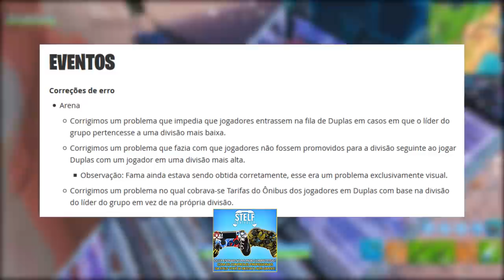FORTNITE - TEMPORADA 4 VOLTANDO e NOVO MELHOR LOCAL DO MAPA?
Fala rapaziada, Vagabbss aqui com mais um vídeo, e dessa vez falando de novidades do Fortnite Battle Royale, como o Novo Arco Explosivo, Mudanças na Pimenta, Atualização de Conteúdo do Patch 8.20, Nova Escavação, possível retorno de locais antigos da Temporada 4 e muito mais. Espero que gostem :)